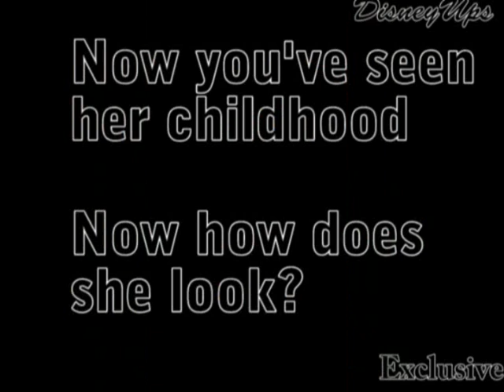Ashley Michelle Tisdale Childhood Photos [HQ] [RARE!]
Ashley M Tisdale singing: Be good to me

Song : Be Good To Me
Artist : Ashley Tisdale
Album : Headstrong

Ashley Tisdale-Last Christmas
official video for He Said, She Said

Ashley michelle tisdale m jared miley ray cyrus billy ray cyrus emily osment oliver oken smokin oliven
Miley Is singing at the Disney 3D Concert which was at 1st Feb, 2008
Where as, Jonas Brothers were with her backstage and on stage.

EXCLUSIVE VIDEO - NO TRAILER - THE REAL DEAL CLIP OF HER PERFORMING ON THE 3D CONCERT!
Miley Ray Cyrus hannah montana concert 3d jason daniel earles miley cyrus
Moises Arias Rap
Miley Ray Cyrus Hannah Montana Lilly Truscott Oliver Oken Billy Ray Cyrus Jackson Stewart Jason Daniel Earles
Emily Osment, The Best of Both Worlds
Mitchel Musso, I Miss You, Ron Cyrus
Jason Earles,
Billy Ray Cyrus,
Moises Arias, Michael Poryes
Richard Correll, Mitchel Tate Musso
Barry O'Brien, miley stewart
Disc 1 - Hannah Montana 2

We Got the Party
Nobody's Perfect
Make Some Noise
Rock Star
Old Blue Jeans
Life's What You Make It
One in a Million
Bigger Than Us
You and Me Together
True Friend

Miley Cyrus (Hannah Montana) drops by MOD to chat with VJ Leah Miller about the ups and downs of fame - and then gets a special phone call from Hilary Duff! Dec 14, 2007.
for Miley Cyrus "Start All Over" taken from her album Hannah Montana 2: Meet Miley Cyrus. In stores now!...mileycyrus miley cyrus hannahmontana
Miley Cyrus accepts her award for Choice TV Actress in a Comedy at the 2007 Teen Choice Awards. Miley Cyrus Hannah Montana Teen Choice Awards

Miley Ray Cyrus billy 3d disney Jonas Brothers New Episode upcomming Pics Picture Preview Promo Pic Jesse McCartney joe jonas, nick jonas, kevin jonas